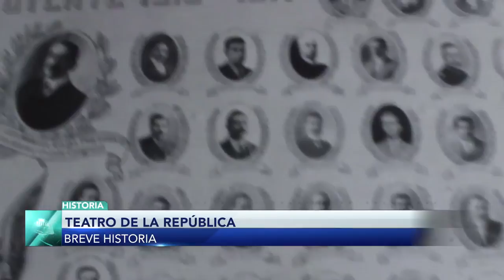Teatro de la República en Querétaro